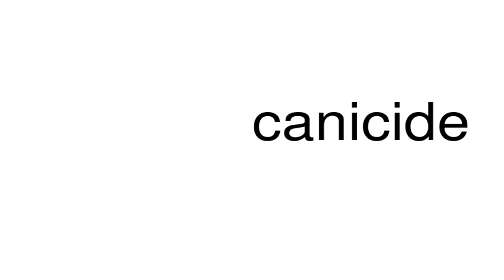How to pronounce canicide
This is a satire channel. This is a satire channel. How to pronounce the word canicide.